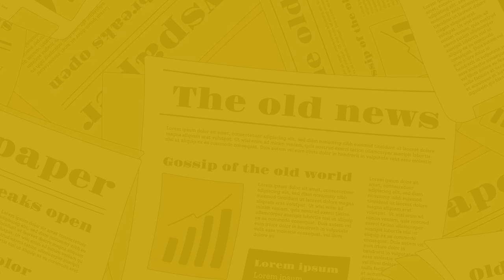The Nagari News के Digital Bulletin में देश-प्रदेश की बड़ी खबरें